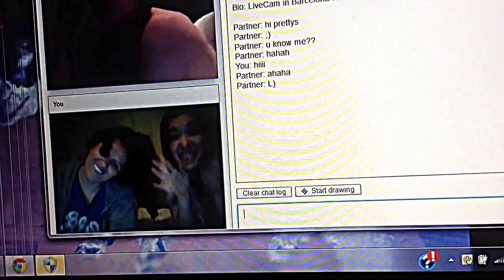ACTING A FOOL WITH JUSTIN BIEBER ON WEBCAM!!!!! WATCH NOW!!!!!!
Webcam  with Justin Bieber